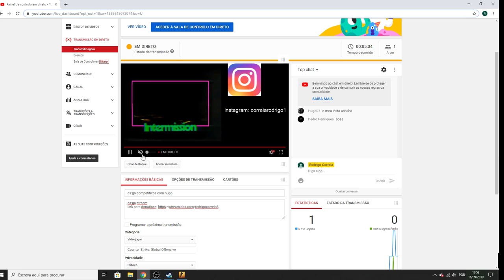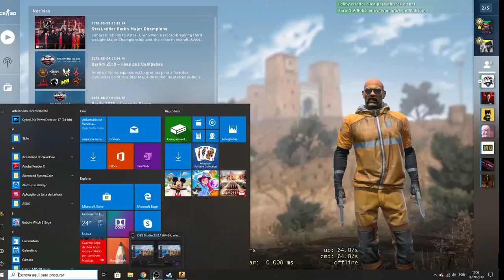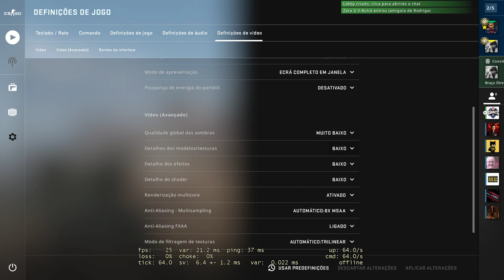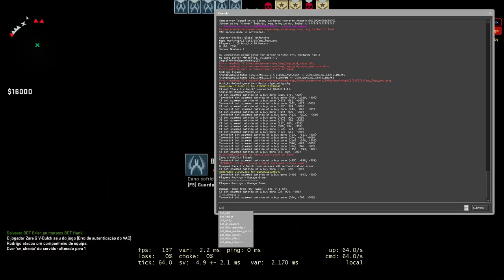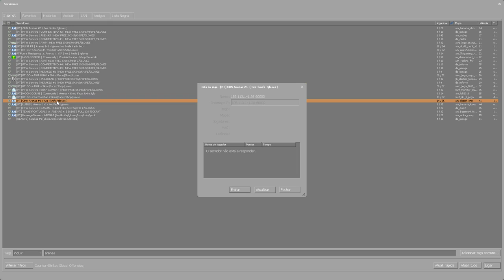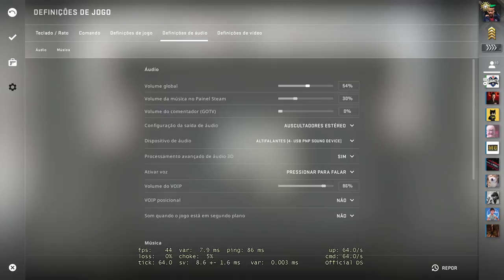cs:go competitivos com hugo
cs:go stream